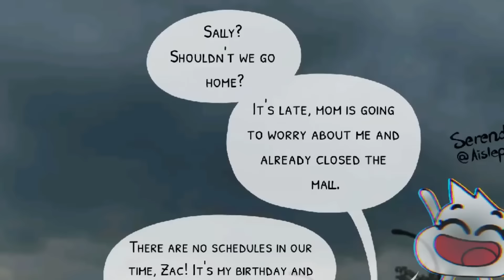NOWY FANOWSKI NIESAMOWITY ŚWIAT GUMBALLA??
Hejka, dzisiaj przyjrzymy się wizji kontynuacji serialu Niesamowity Świat Gumballa według Aislep.